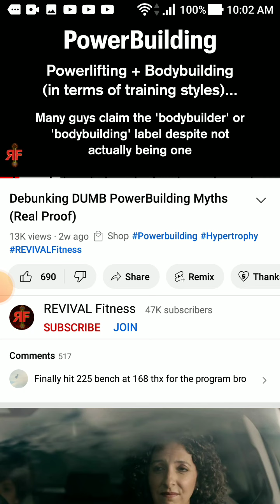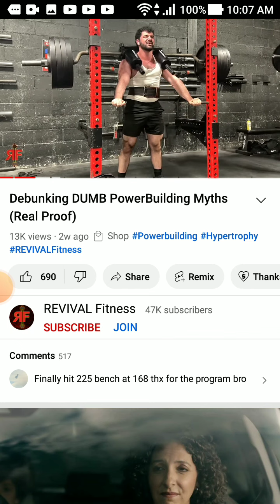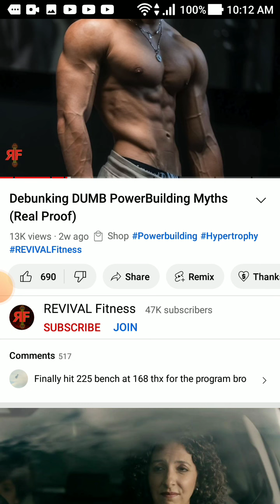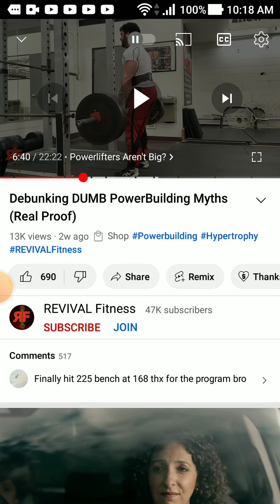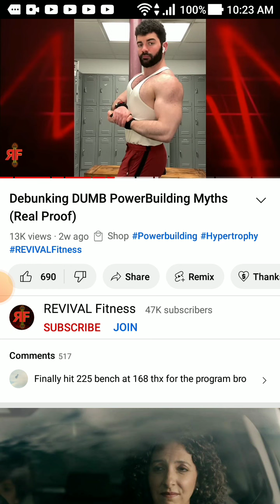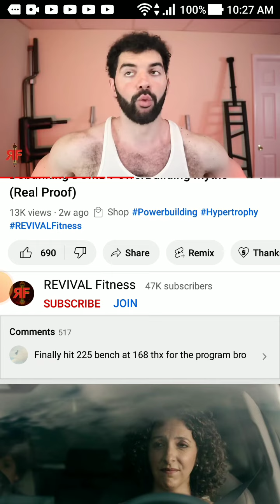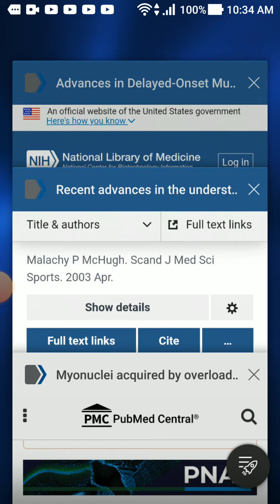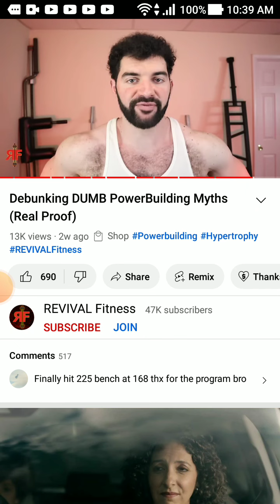Revival Fitness: "LIFTING SLAVE" Dumb Powerbuilding@REVIVALFitness